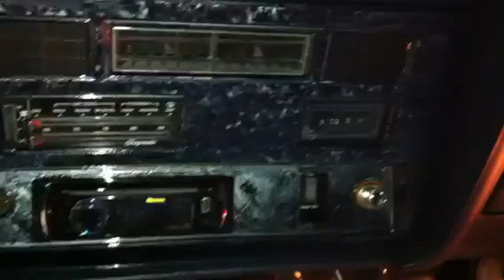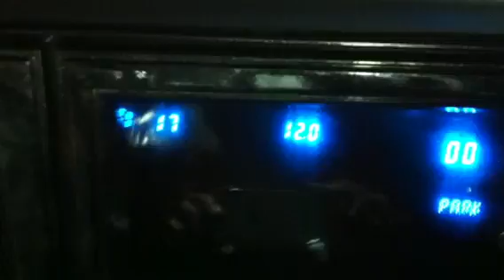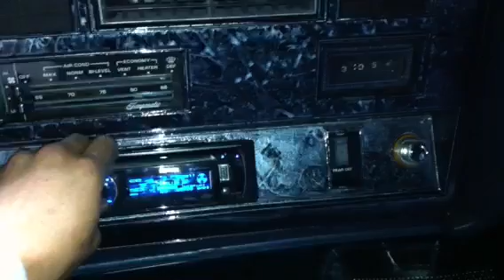Delta 98 DONE!!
Ready for delivery